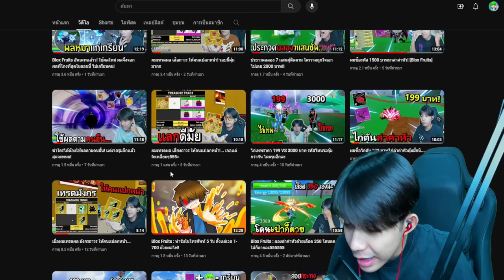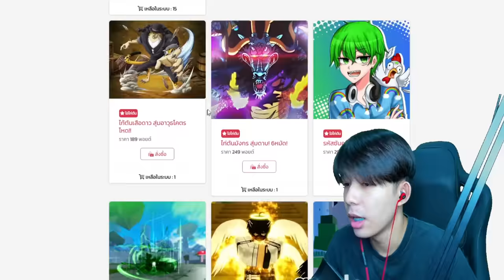เมื่อผมเทรดผล จิ้งจอกถาวร ให้คนเเปลกหน้า! เเต่โดนโกง ผมเสียใจครับ